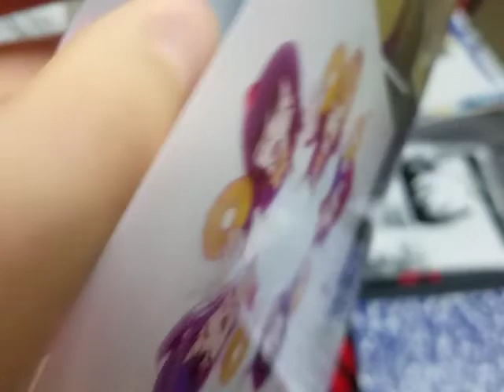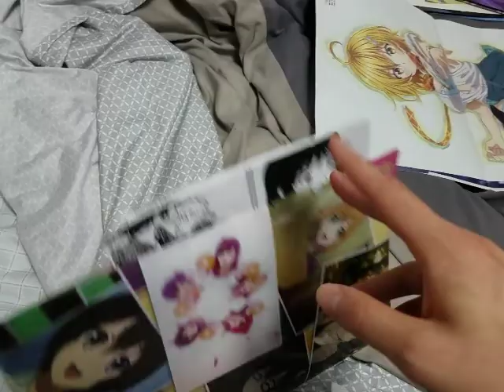first documented case of someone using a clear file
[recorded: 5/5/21] i used to tape these things to my wall, but this time i actually put paper in one.

(i found a bunch of random footage i never transferred to my pc, might upload some of it once i figure out what exactly i filmed)